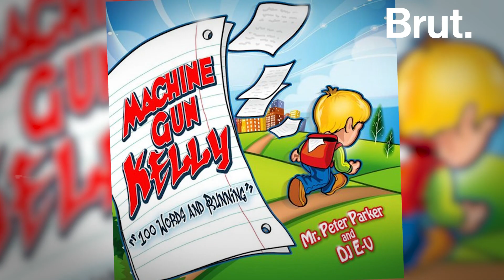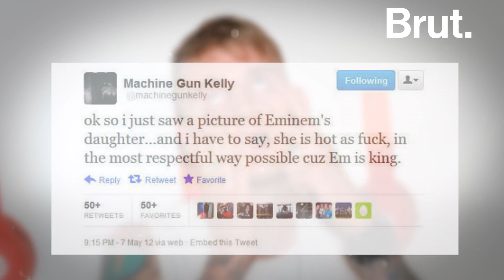The Life Of Machine Gun Kelly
When he met Megan Fox, he told her, “I am weed.”

He’s a rapper turned rockstar, a style icon, and a controversial musician. This is the story of Machine Gun Kelly.